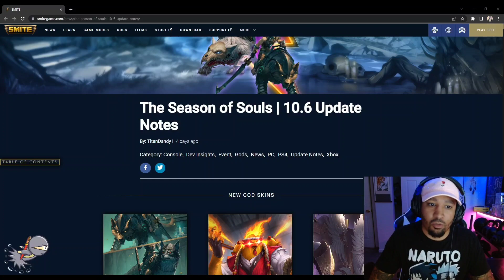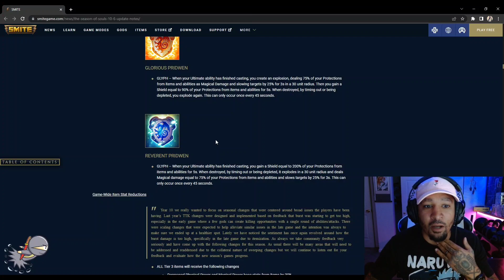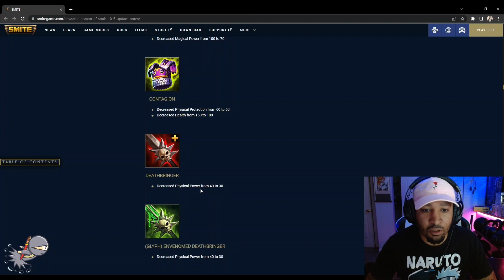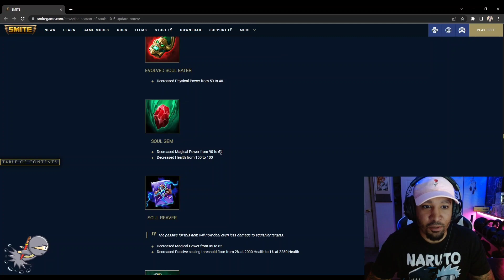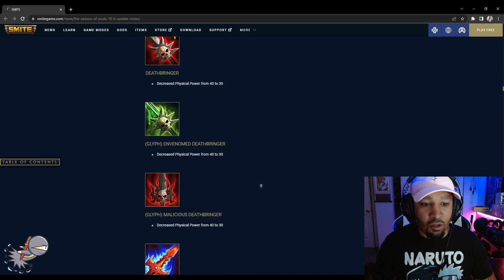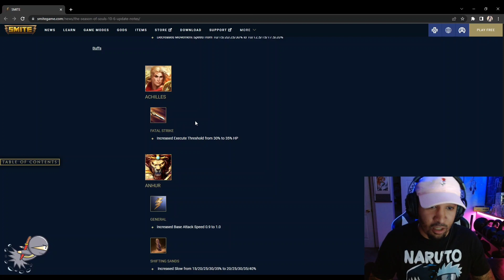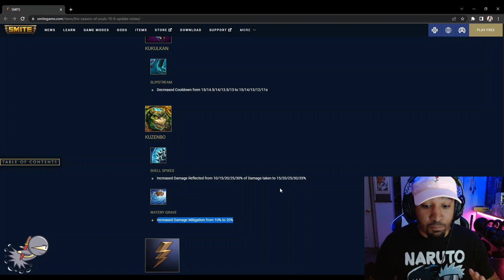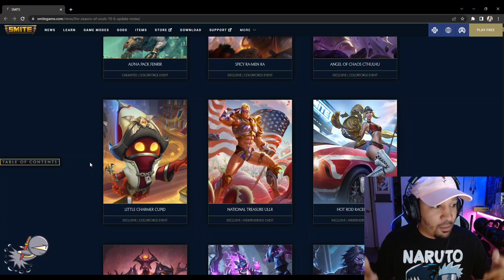What Does 10.6 Mean For Ranked Joust?? - SMITE Patch Notes Thoughts and Opinions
Gamer dude gives his opinion on upcoming smite patch that goes live tomorrow

Game: SMITE by Hi-Rez Studios